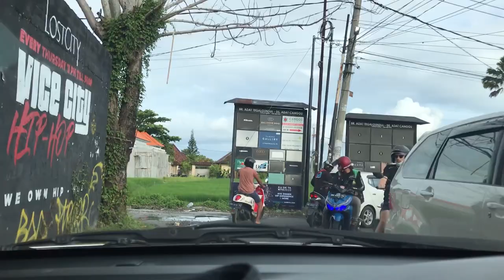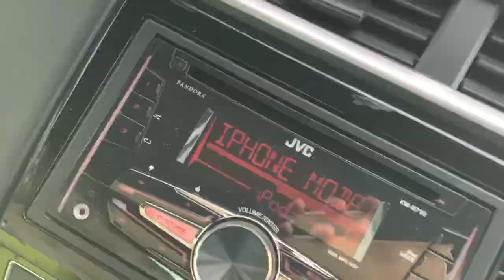BULE TIDAK MAU PAKE MASKER DI CANGGU BALI | KONDISI BALI TERKINI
Knapa bule-bule ini bandel ya?